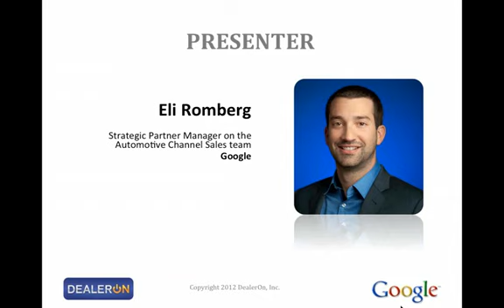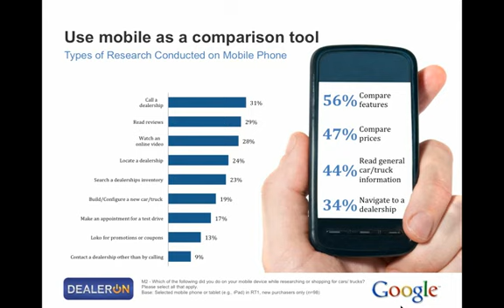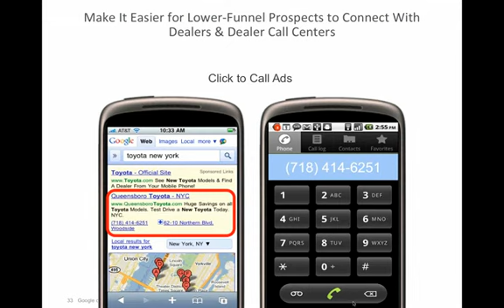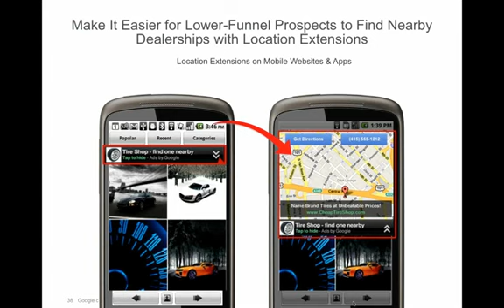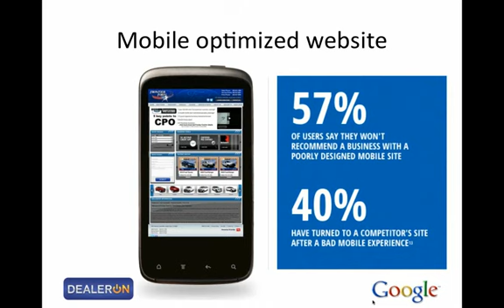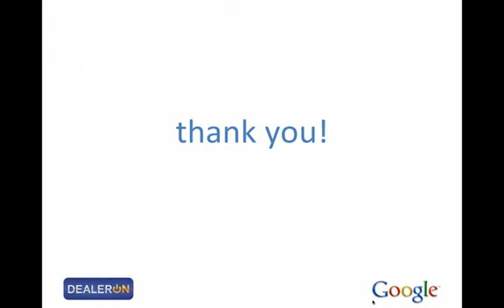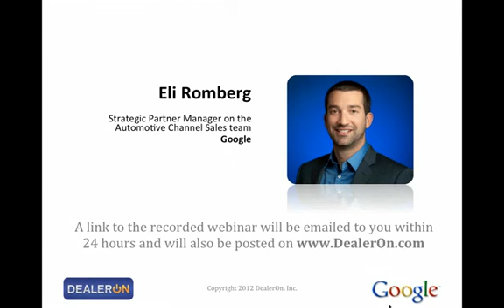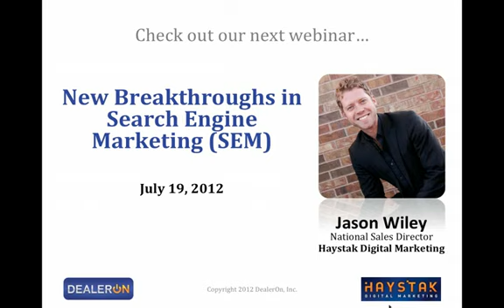Expert from Google Shares Best Mobile Strategies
It shouldn't surprise anyone by now that mobile devices have drastically shifted the online landscape. There are millions of active smartphones today with the numbers increasing exponentially so implementing a Mobile Marketing Strategy is simply the smartest move any business can make.

Mobile advertising has proven to be extremely successful in reaching shoppers at the moment it matters so it is no surprise that businesses taking advantage of a strong mobile strategy are reaping the benefits. If you aren't currently including a strong Mobile Strategy in your marketing plan, what are you waiting for?

Mobile marketing presents a distinct and unique way to interact with customers but as with any new marketing venture, results can either be an outstanding success or cringe-worthy failures. This free 1-hour webinar will explore the very best Mobile Strategies that dealerships should be using to properly navigate the mobile landscape covering topics such as:

    The value of creating mobile-only campaigns
    Creating effective mobile-optimized landing pages
    Leveraging mobile ad extensions to complete the mobile experience

One thing is certain, consumers have changed the way they use their cellphones. Has your dealership kept up? If you are ready to hear about the Best Mobile Strategies from the ultimate source, then this is a webinar you can't afford to miss!

PRESENTER: Eli Romberg is a Strategic Partner Manager on the Automotive Channel Sales team for North America at Google. Romberg has over 5 years experience in online advertising and possesses an innate passion for internet technologies and digital solutions. He is responsible for providing automotive partners with scalable business solutions to further develop dealer advertising strategies. He shares in-depth market analysis and has helped both partners and dealers maximize their investment with Google AdWords.